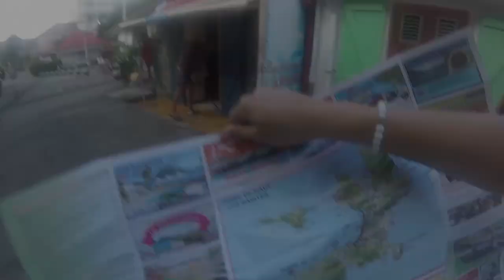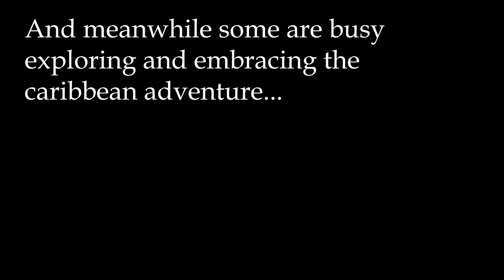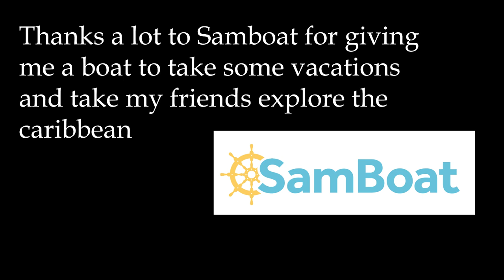Sea, sail and friends - Ep184 - The Sailing Frenchman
What's best to recover from a single handed transat? Some chilling in the Caribbean with friends.
Thanks a lot to Samboat for giving me a boat and letting me invite some friends to cruise around and also to trust me to make an awesome video to show a bit of the trip, here it is.